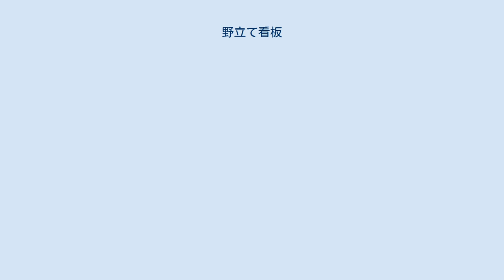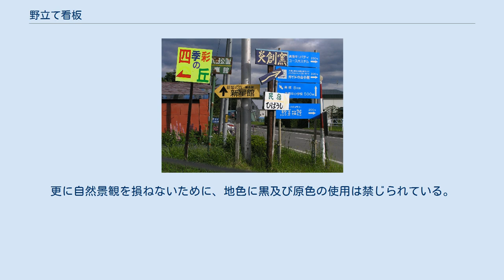野立て看板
所狭しと立てられた案内と宣伝を兼ねた野立て看板（北海道） 野立て看板（のだてかんばん）とは街路や路地、田畑などに設けて、通行人や乗客に店舗や企業などをPR、案内、誘導したりするための看板。
略して野立などともいう。
広告の一手段であり、屋外広告物に属する。
狭義では鉄道沿線に設けられた田畑に立てる大型看板を指す。
 素材はアルミやステンレス等の金属、木材、プラスチックなど、設置条件に応じて様々なものが用いられる。
 なお、市民への啓発を目的とした行政立て看板も存在するが、これは、野立て看板とは呼ばない。
 野立て看板の長所は、通行中のドライバーや歩行者、または列車などの乗客によって確認、認知されやすい視認性の高さであり、特に商業施設（ショッピングセンター）などは、この野立て看板を活用すると、非常に有効なケースがある。
 などが挙げられる。
これらの性格からとりわけ商業施設に特に重宝される広告媒体といえる。
 野立て看板は屋外広告物法に基づいて、屋外広告業の登録を行わないと設置ができないため、専門の業者が多い。
また、野立て看板は屋外広告物法や各自治体の条例に基づいて、設置の際には各都道府県知事に許可申請する必要がある。
 なお、野立て看板の設置が禁じられている場所には などが挙げられる。
 株式会社セブンツーセブンの野立て看板。
 鉄道沿線における野立て看板は、一般に野立と呼ばれることが多い。
これらは郊外の田畑などに立てられる、列車の乗客は外を眺めていることが多いために、宣伝効果を期待できるものである。
特徴としては商品、または企業自体をPRしたものが多く、前述した商業地型の野立て看板とは性格を異にする。
 交通広告の一種として鉄道運営者が管理するケースもあるが、広告代理店が沿線の地主と交渉して敷地を確保し、クライアントに提供する方法が一般的である。
 この野立に対しても法律で規制されており、鉄道用地から30m以上離さないといけない。
また、高さは5mまで、表示面積は30m2未満に定められている。
更に自然景観を損ねないために、地色に黒及び原色の使用は禁じられている。
ただし、自社の敷地や商業地の場合はこの限りではない。